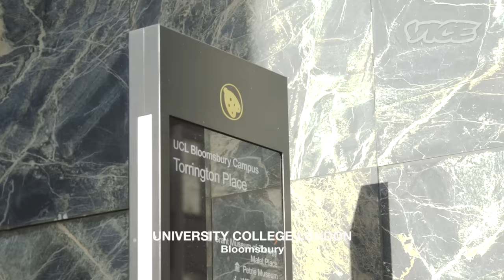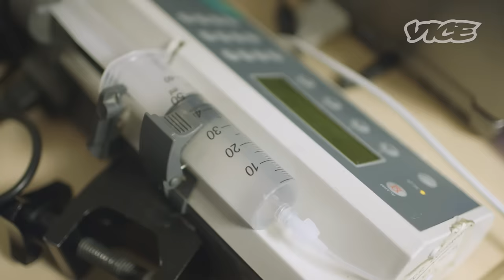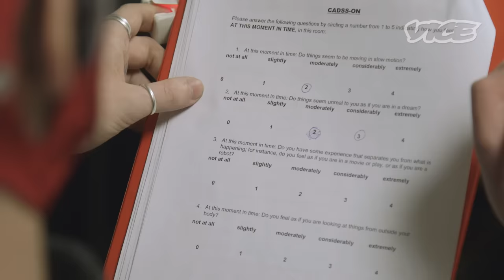Eternal K-Hole of the Spotless Mind | High Society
Timmy Davis is not an alcoholic. But like many twenty-something students, he's worried he may be drinking too much.

And cutting down isn't easy. The feel-good memory associations that our minds create – between the sight of a cold pint of beer and pleasure, for instance – lead to the cravings that sustain addictive behaviour, and cause us to relapse.

Dr. Ravi Das is a neuropsychopharmacologist at University College London whose research explores whether we can intervene in addiction by weakening those memories. His latest experiment theorises that ketamine – a controlled drug notorious for its recreational use (to attain a state of intense dissociation and incapacitation described as a 'K-hole') – may have the makings of the elusive 'forgetting pill' – a drug that, administered under correct clinical conditions, can weaken specific memories safely.

Timmy has volunteered for Dr. Das' latest experiment, in which 90 volunteers will receive a ketamine infusion in a controlled setting. Timmy is no stranger to psychedelics. But could a drug he has previously encountered recreationally really help him cut down his drinking?

High Society is a VICE documentary series about drugs in the UK.